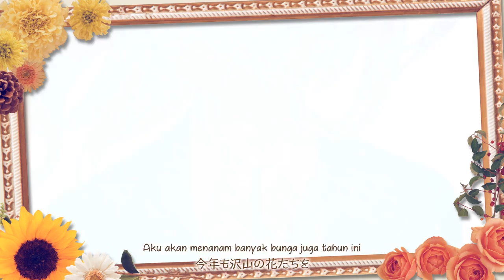The Red Thread on Flowers - HoneyWorks ft. Asakura Momo [Subtitle Indonesia]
Aku suka bunga favoritmu.

Alt name: Hana ni Akai Ito - HoneyWorks ft. Asakura Momo
┗|∵|┓HoneyWorks here。mylist/20486867
Confession Executive Committee ⇒ mylist/51167517

HoneyWorks 2nd Motion Picture『The Moment You Fall in Love。～Kokuhaku Jikkou Iinkai～』Insert Song

　★Feburary 22nd 2017, HoneyWorks Major 4th Album!
　「Nando Datte, Suki。〜Kokuhaku Jikkou Iinkai〜」
　Full song crossfade sm30469030
　●Amazon
　・First Press Limited Edition (CD＋DVD＋Comic) amzn.to/2hcS6kh

　●Asakura Momo Debut Single
　Tomorrow with You。

◆Vocal: Asakura Momo
◆Arrange: HoneyWorks
◆Guitar: Oji(Kaizoku Ou)
◆Bass: Gom
◆Piano: cake
◆Drums: AtsuyuK!
◆Strings: Kadowaki Daisuke Strings
■Movie: Mogelatte
■Translator: Kei

All Right's Goes to the original Creator